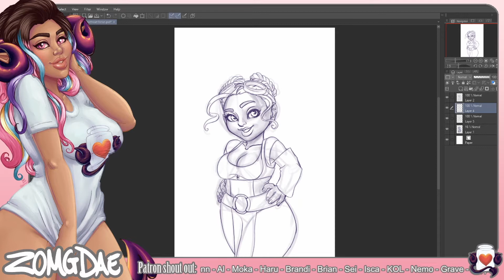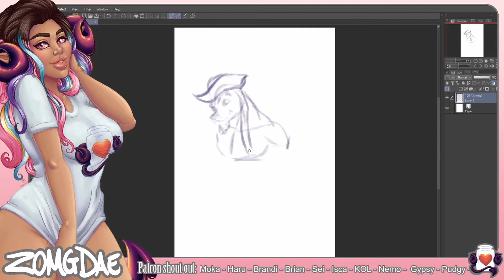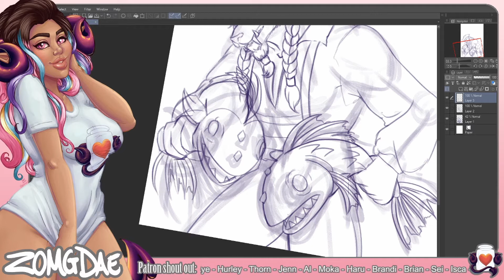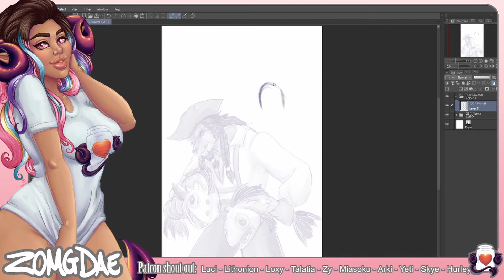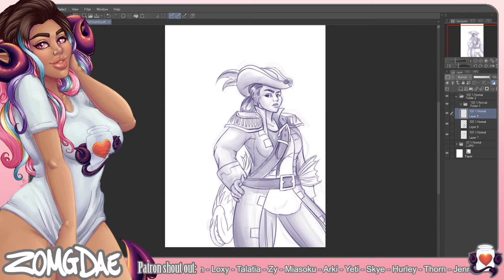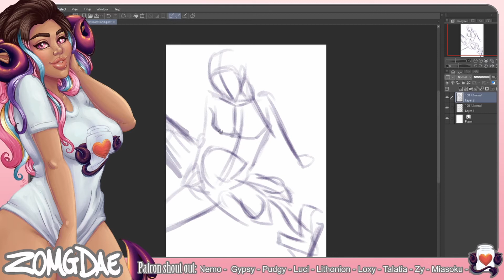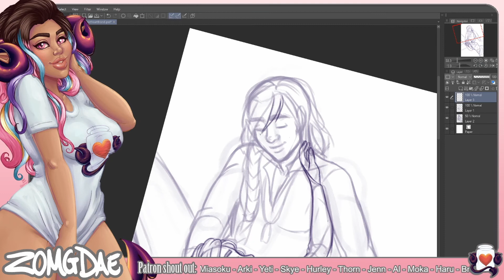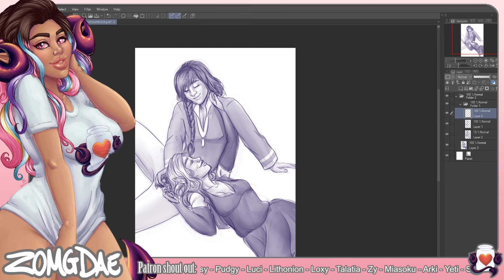May 2020 Sweetheart sketches pt 2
Each month my patrons receive sketches like these as thanks for their support. The month of May was special and my patrons could choose to get two sketches for their pledge! With the extra sketches this month I have broken up the sketch video into several shorter videos! I hope you enjoy them!